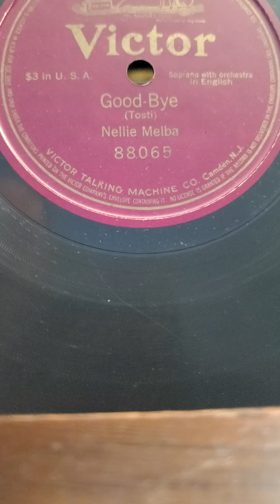Good-bye - Madame Nellie Melba Victor Records #88065